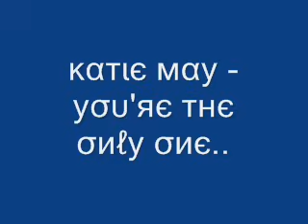Katie May - You're The Only One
You lean over..
Kiss me on the cheek